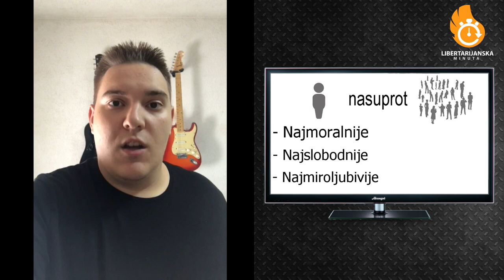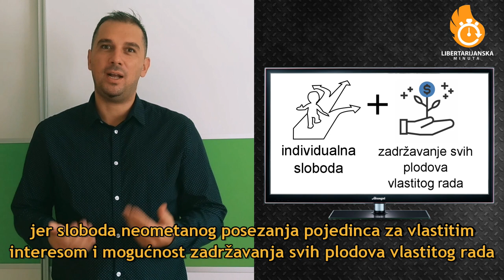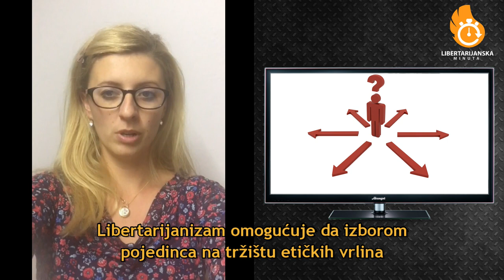Libertarijanska minuta 3 - Odlike prosperitetnog društvenog uređenja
Koje osobine i kvalifikacije odlikuju takvo društveno uređenje u kojem je pojedincu dozvoljeno da istinski uživa u slobodi da ono zavrjeđuje širu pažnju i podršku društva?